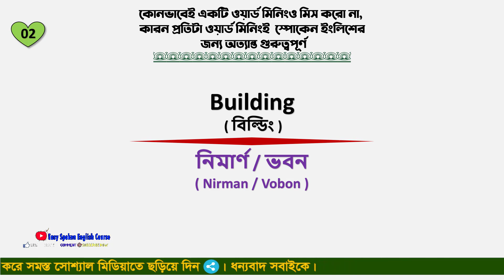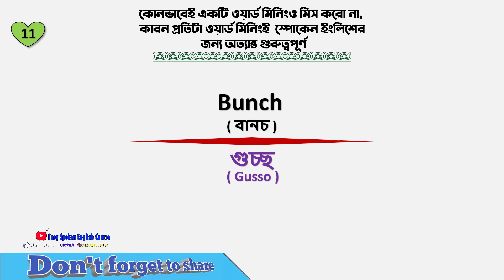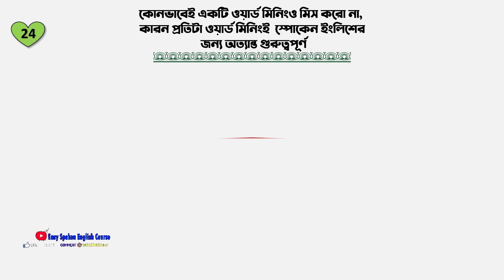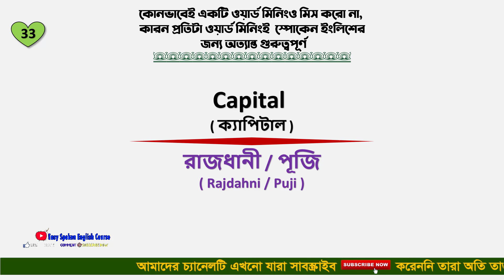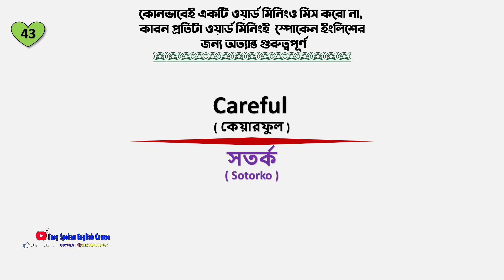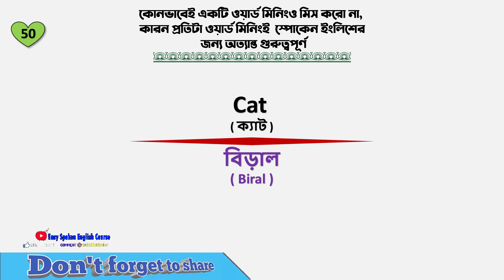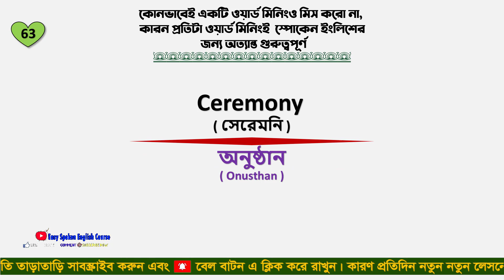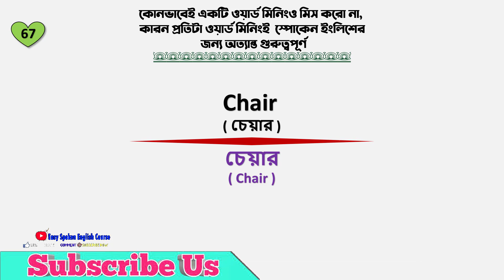Vocabulary | Vocabulary Words English Learn with meaning in Bangla | Daily use English words#06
.Social Media.